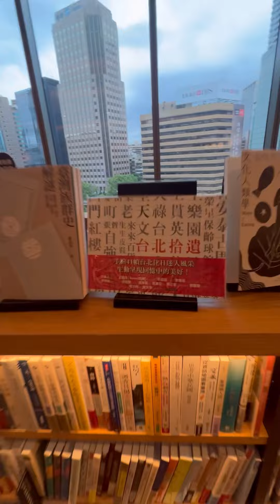我的第一本圖文書《台北拾遺》在蔦屋書店信義店 2024.9.23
我的第一本圖文書 台北拾遺 在 蔦屋書店 信義店（統一時代百貨 台北店5F）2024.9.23